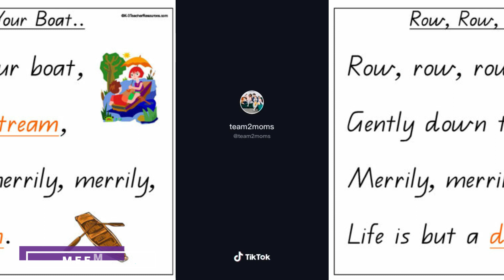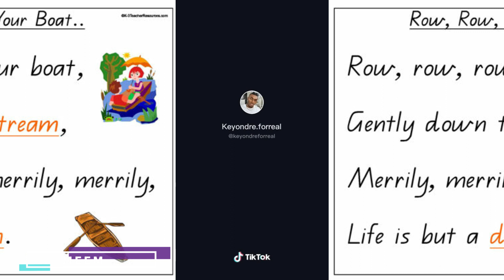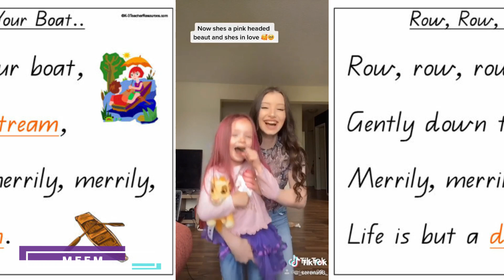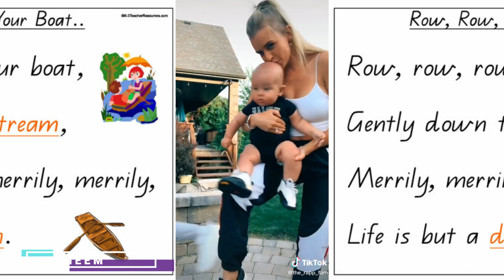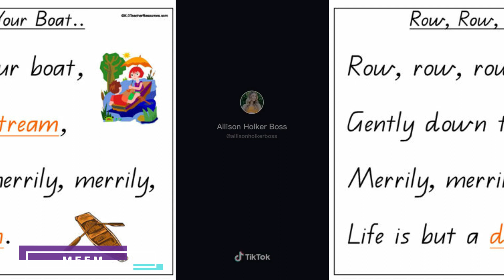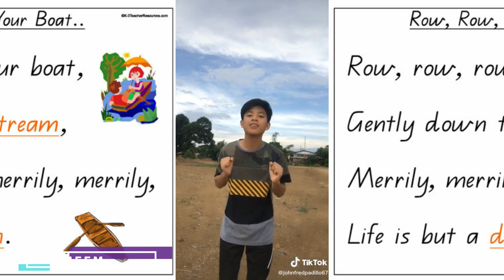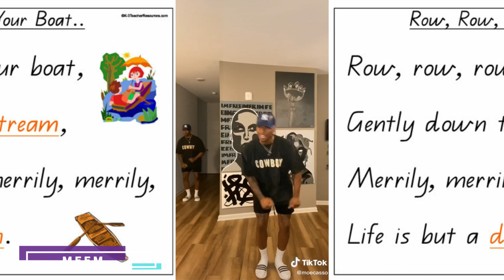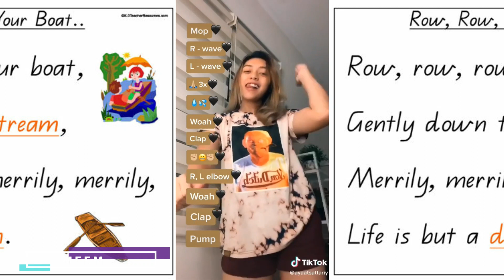Row Row Your Boats Tik Tok Compilation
OMG Why Did She Do This?